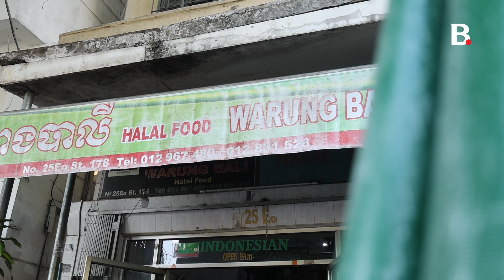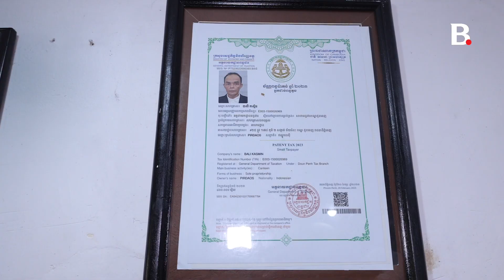SEA GAMES 2023: AKHIRNYA! MERASAKAN MAKAN MASAKAN INDONESIA DI KAMBOJA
BOLA.COM - Berita video Vlog SEA Games 2023 kali ini tentang jurnalis Bola.com, Abdul Aziz dan Gregah Nurikhsani,  mencoba masakan Indonesia di Kamboja.